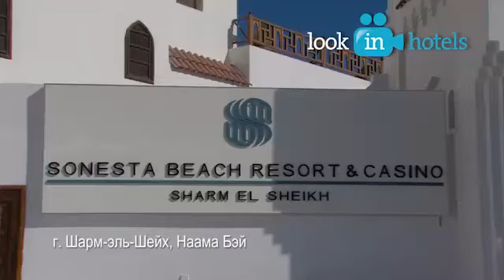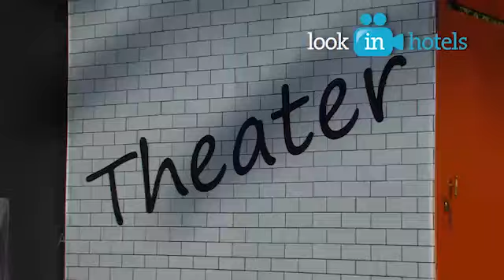ROYAL HOLIDAY BEACH RESORT 5 EX SONESTA BEACH RESORT SHARM EL SHEIKH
Отель расположен в популярной бухте Наама Бэй – центре развлечений и ночной жизни Шарм-эль-Шейха. Отель представляет собой просторный комплекс с широким спектром услуг, состоит из 32 двухэтажных домиков оформленных в виде белоснежной арабской деревни расположенной в роскошном цветущем саду. У отеля есть собственный песчаный пляж. Гости отеля могут пользоваться водными горками отеля Sonesta Club 4*. Роскошные номера категории Bellagio Room и Luxury Room находятся на территории отеля Sonesta Le Royale 5*

Пляж

Собственный песчаный пляж протяженностью 180 метров, есть понтон.

Полотенца, зонтики, шезлонги и матрасы предоставляются бесплатно.

Инфраструктура:
Главный ресторан The Citadel рассчитан на 320 гостей (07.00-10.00, 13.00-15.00, 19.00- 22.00)
Лобби бар (08:00-24:00)
Sea Вreaze бар на пляже (10:00 до заката солнца)
Oasis бар у бассейна (10:00-23:00)
Blue Wave бар у бассейна (10:00-23:00)
5 бассейнов для взрослых (2 с подогревом в зимний период)
Детский бассейн с подогревом в зимний период
Магазины
Обмен валюты (банкомат)
Парковка (бесплатно)
Теннисный корт и оборудование (один час в неделю-бесплатно, освещение-платно)
Мини футбол (бесплатно)
Пляжный волейбол (бесплатно)
Дайвинг центр (платно)

НОМЕРА:
Номерной фонд отеля насчитывает 505 номеров.

В номерах представлено: ванная комната (90% номеров с ванной), фен, индивидуальный кондиционер, спутниковое телевидение (4 русских канала, музыкальные каналы), телефон, мини бар (согласно концепции отеля), утюг и гладильная доска (по запросу, бесплатно), сейф (бесплатно), балкон или терраса.

Уборка номера: ежедневно.
Смена белья: ежедневно.
Дополнительный сервис номеров (платно)

КОНЦЕПЦИЯ ПИТАНИЯ:
AI-все включено

В номере:
Мини бар за дополнительную плату

ПИТАНИЕ:
Главный ресторан The Citadel : завтрак, обед и ужин (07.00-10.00, 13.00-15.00, 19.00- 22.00)
Детский буфет в главном ресторане: обед и ужин
Выпечка в барах у бассейнов с 10:30-11:30, закуски с 14:30-16:00

НАПИТКИ:
Лобби бар с 08:00-24:00 за дополнительную плату
Sea Вreaze бар на пляже с 10:00 до заката солнца
Oasis бар у бассейна с 10:00-23:00
Blue Wave бар у бассейна с 10:00-23:00
Местное вино подается только во время обеда и ужина в главном ресторане.

Все напитки подаются в стаканах.

УСЛУГИ:

Спорт и развлечения:

Бесплатно:

Мини футбол
Пляжный волейбол
Анимация
Дартс
Бильярд

Платно:

Дайвинг центр
Водные виды спорта
Прочие услуги
Бесплатно

Парковка
Wi-Fi в лобби и у бассейна

ДЛЯ ДЕТЕЙ
Детский клуб для детей от 4 до 12 лет (часы работы: 10:00-13:00, 15:00-17:00)
Детская анимация
Детская дискотека
Детская площадка
Детские стулья в ресторане
Детская кроватка (по запросу, бесплатно)
Детский буфет в ресторане

Примечание: Администрация отеля оставляет за собой право вносить любые изменения в концепцию отеля, в том числе о наборе платных/бесплатных услуг без предварительного уведомления.
Мы просим предварительно уточнять интересующую Вас информацию.

Туры и отдых в любом уголке мира!